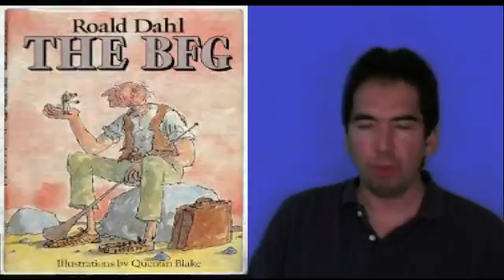BFG movie review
My review of BFG